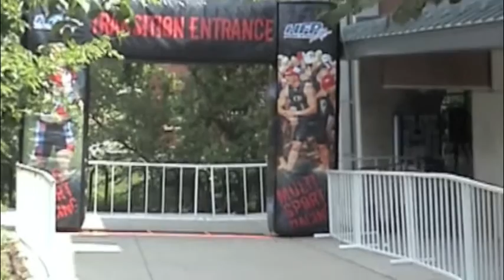Morgantown Triathlon 2009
Ironman 70.3